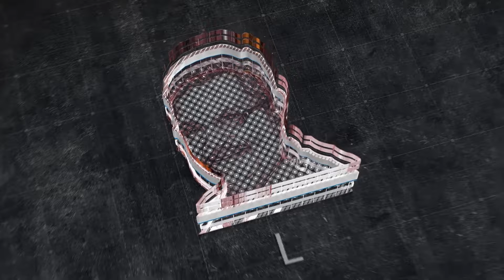Youngest Karsevak Samaj Sekhar savours Ayodhya’s Tryst With History | Raka Lokam | K R Sudhakar Rao